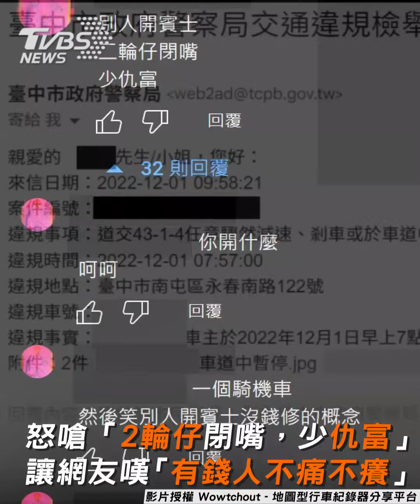西裝男開賓士「違停車道」 網友幫護航嗆：2輪別仇富｜TVBS新聞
影音授權：@WoWtchout  Wowtchout - 地圖型行車紀錄器分享平台